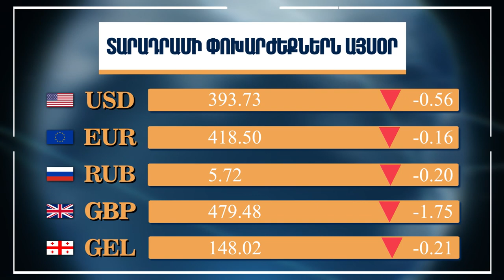Տարադրամի և կրիպտոարժույթի փոխարժեք, Դեկտեմբերի 20, 2022